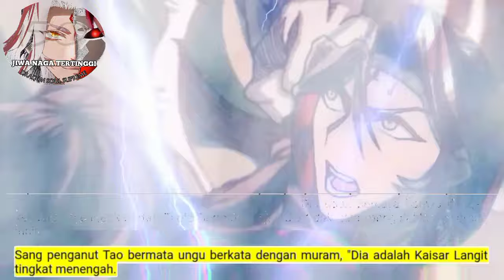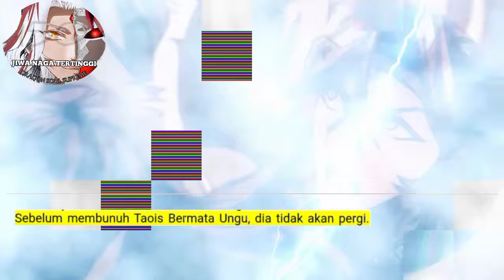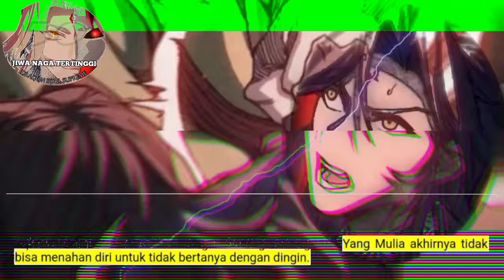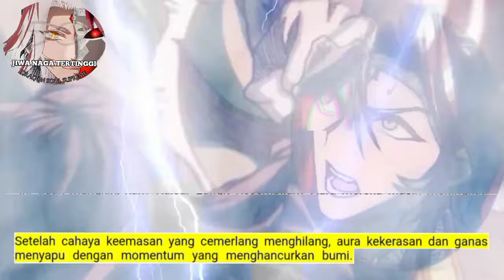Jiwa Naga tertinggi season 150